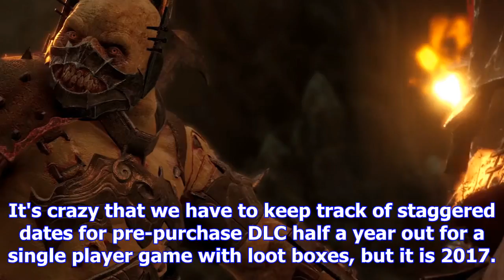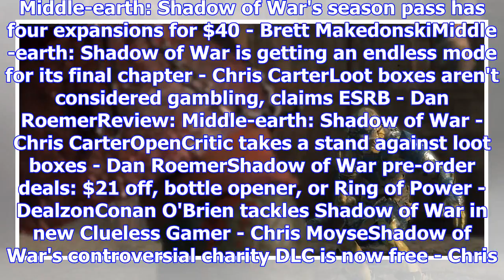Middle-earth: shadow of war gets a small chunk of free dlc today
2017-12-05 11:15:00by Chris Carter0Augmenting the existing season passMiddle-earth: Shadow of War ha...